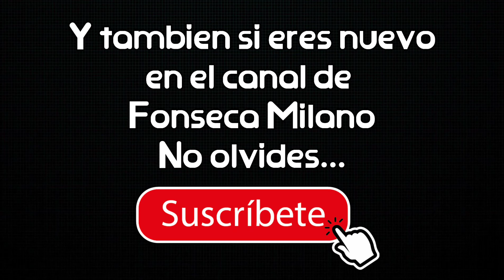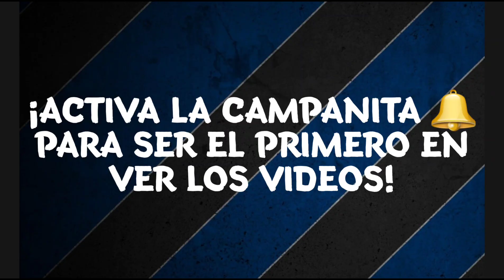FELIZ DIA DE LAS MADRES 2021 🤗🌹 | Con Mariachi 🤠✌ | Saludos Cortos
Si les gusto el video y las locuras que hago... SUSCRIBASE A MI CANAL y dele un LIKE a este video 👍 Compartanlo porfavor 👏Gracias a todos por el apoyo y por ver los videos!! 😍

Puedes apoyar Mi Asociación de Ayuda para Salvadoreños en Milán Italia por medio de PAYPAL 🤗🇸🇻🇮🇹